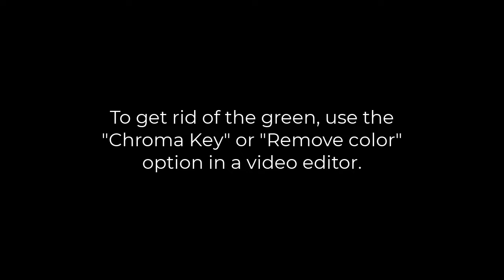I made some Victorious green screens for you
To get rid of the green, make sure you use the "Chroma Key" or "Remove color" (same thing) option in a video editor. Go wild!